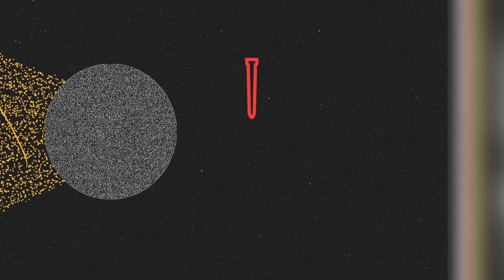Mark 11 // Streetlights Audio Bible Visualizer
Streetlights Audio Bible brings Word-for-Word Scripture over Hip Hop beats. Our Visualizer Library sets the powerful words and soundtracks to compelling, collage-based images to assist in the immersion to God's Word and provide and easy-to-share resource to engage other people you may know with God's Word "so all can understand" in this dynamic, digital format.

SUPPORT Streetlights mission & efforts